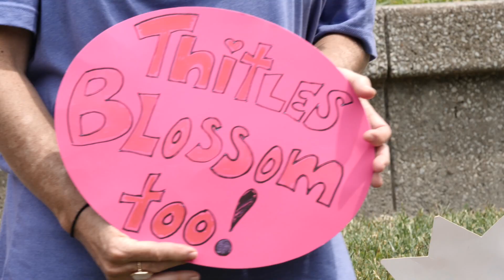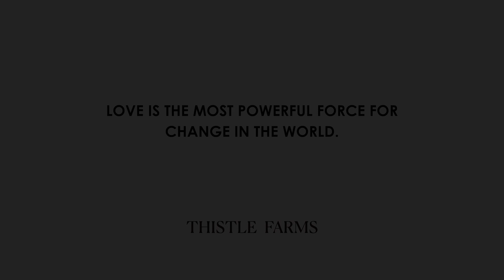Thistle Farms - 2021 Graduation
Love On So Many Levels
Regina, one of our very first graduates, stands tall at the podium, kicking off the presentation.

She is a light. She came before them and knows their journey.

Behind each of the graduates sit a mentor, ready to present the certificate of completion. They represent love that shows up. Over and over again.

Current program participants line the front row: holding handmade signs. Their sister’s stories give them hope and light their way. One day, they will be graduates too.

The Tennessee State Capitol bears peaceful witness that women survivors feel freedom and stand tall like a field of thistles.

Their strength and resilience is beautiful, undeniable, and palpable.

Love Heals.